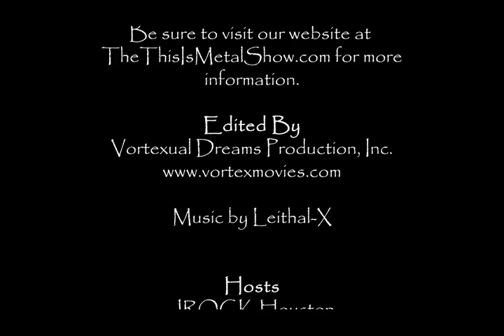The This Is Metal Show with Tom Collier interview with Angels Of Babylon Singer Rhino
Hello and welcome to the latest episode of The This Is Metal Show w/Tom Collier, our guest for today's episode is Angels Of Babylon Singer: Rhino (Ex MANOWAR Drummer). This episode was filmed on 10/18/23@4PM.

Get your official This Is Metal Show, Chaotic Riffs Magazine gear and other shirt design to help veterans.  Every purchase will help donate 25% of the profit to a veteran organization.